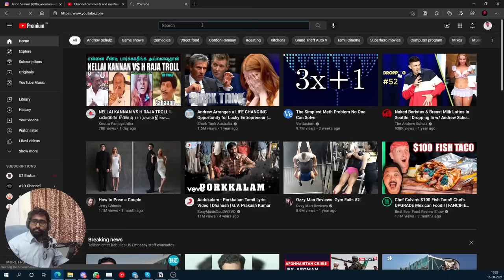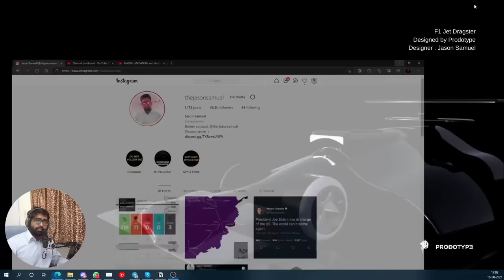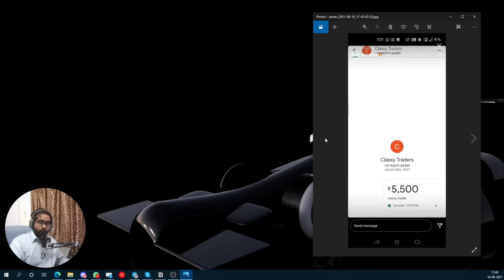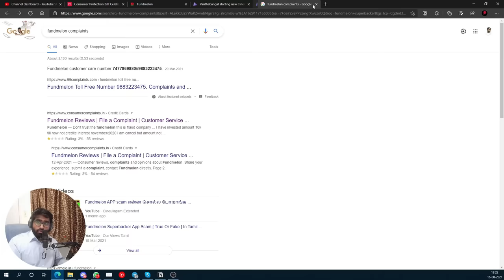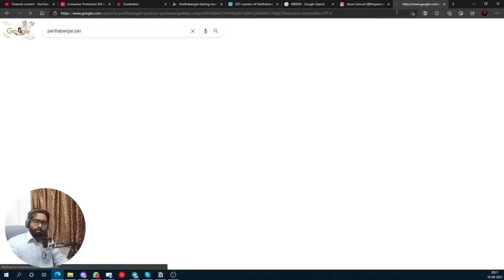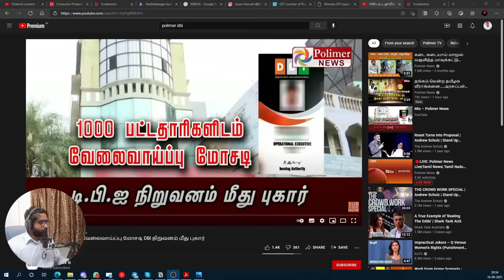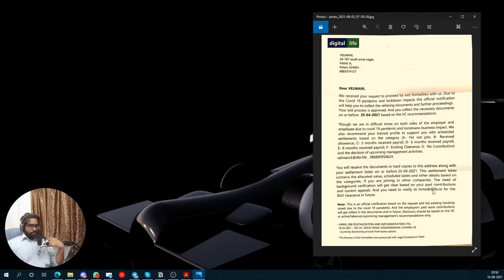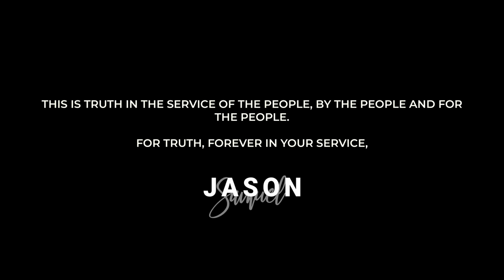GO-SU and SCAM INFLUENCERS Selling the people who truly loved them for their own 💰 Lust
All information that are shared in this video and much more has already been shared with Law Enforcement Agencies and the Indian Cyber Crime Authorities by those who were affected.

Those who are still affected by the above are advised to contact Indian Cybercrime and your state Cybercrime department immediately with all proofs in hand.

This video brings out the dark evil and heavy toxicity that lurks among our society in our very own social media by selling the trust and love people have on them.

These are all suspects where concrete evidence are there for their actions. And for some, connections to them are proven. It's up to the Law Enforcement Agencies to do further investigation and incriminate them based on the evidences after confiscating their hard-disks and other digital cloud storages. They aren't guilty until they are proven by the Court of Law and will stay as accused of their crimes until then.

You are more likely to unsubscribe as soon as something that you don't like hits you from here. Totally unbiased criticisms which can always be discussed and debated are posted here. Nothing is Personal. I am too busy to actually 'hate' someone.

Facts over Feelings. I won't care that people will unsubscribe or should I put 'content' which will make this channel grow. I am never afraid of hurting your tiny little pretty 'feelings' which nature nor me don't care about. I will always post Red Pills that will bring you back to reality away from the social media fake world.

Truth is always bitter. But it always wins.